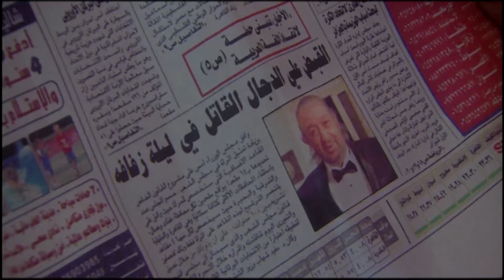مسلسل خلف الله| بطولة نور الشريف وصبا مبارك | الحلقة (٢٨)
ــــــــــــــــــــــــــــــــــــــــــــــــــــــــــــــ
خلف الله (نور الشريف) يجسد شخصية شيخ يستخدم الرقية في علاج المرضى، وإخراج الشياطين من أجسادهم. صاحب الكرامات والذي يجد لدى أبناء قريته وأهلها ثقة كبيرة ومكانة عظيمة لتوقعه حدوث العديد من المواقف الغريبة التي تحدث في القرية محاولا الحفاظ في ذات الوقت على عادته وتقاليده التي ورثها عن أجداده، تتناول الأحداث ما حدث مؤخرا في المنطقة العربية من ثورات وكيف أثر ذلك على المنطقة والقرية
مسلسل خلف الله بطولة نور الشريف ـ صبا مبارك ـ عبير صبري ـ سميرة عبد العزيز ـ لقاء سويدان
ــــــــــــــــــــــــــــــــــــــــــــــــــــــ